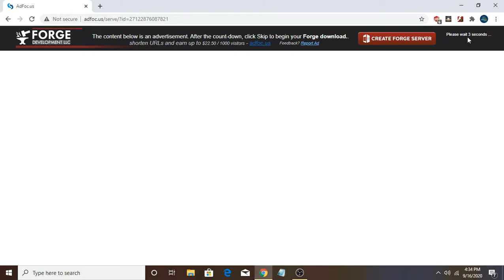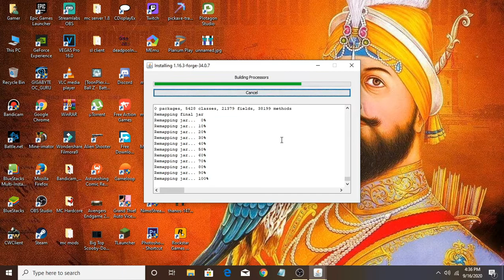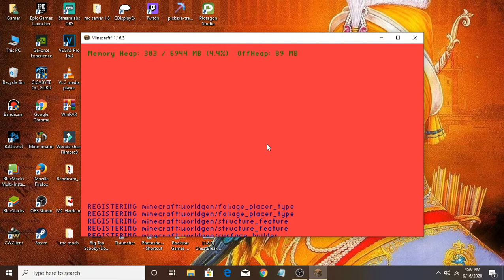How To Download 1.16.3 Forge in TL